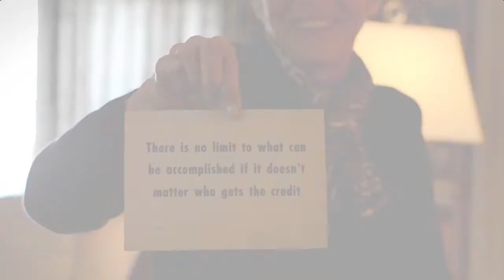New Neighborhoods Inc Champions of Housing 2013 honors Pobie Johnston